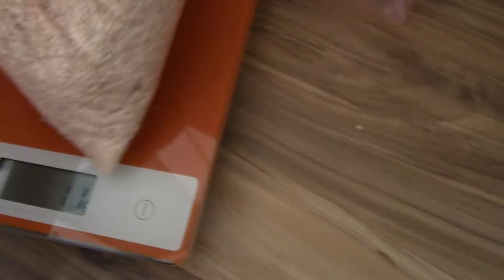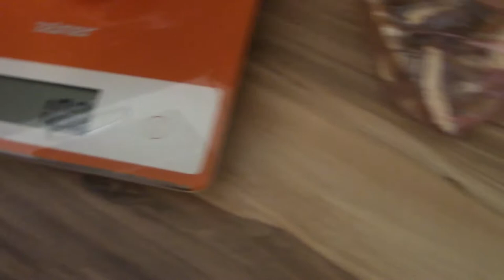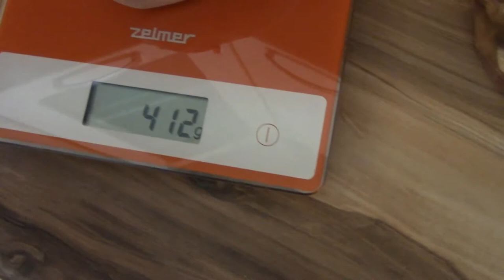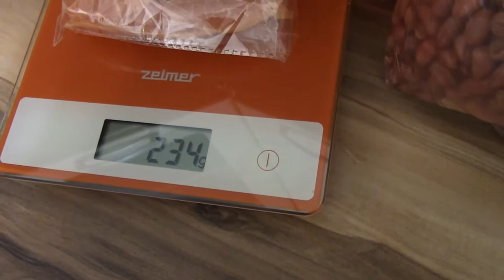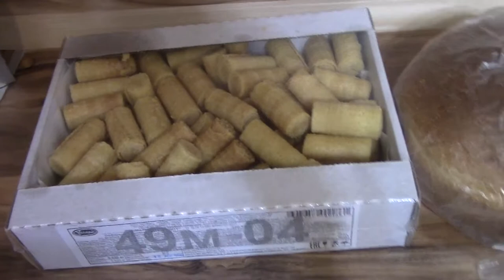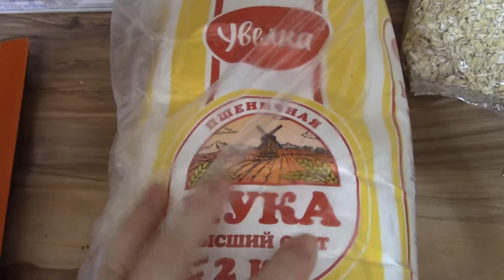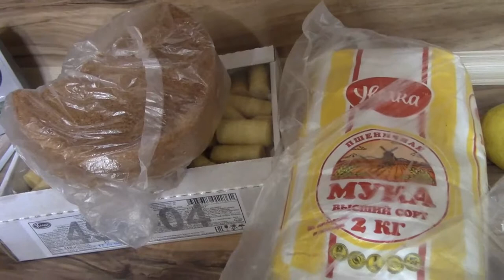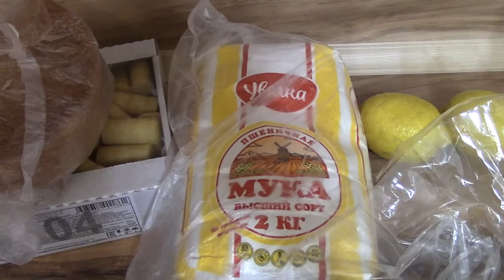VLOG Дима греется на солнышке + поход за сухофруктами + обзор покупок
Как помочь каналу:
2.Поставь👍🏻 или 👎🏻 к этому видео.
3.Напиши комментарий к этому видео. Желательно хороший.
5.Посмотри остальные видео на канале "Art Manij - Семейный канал"